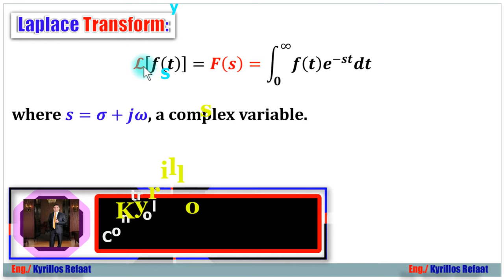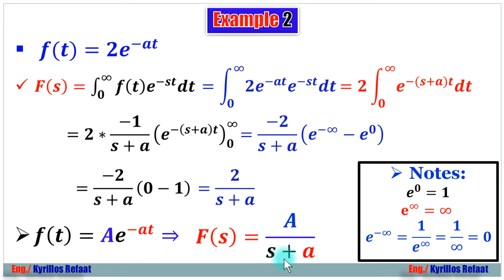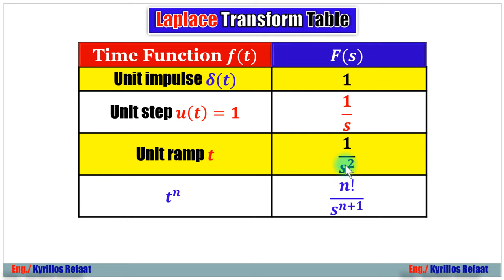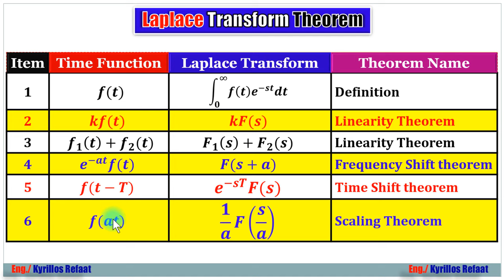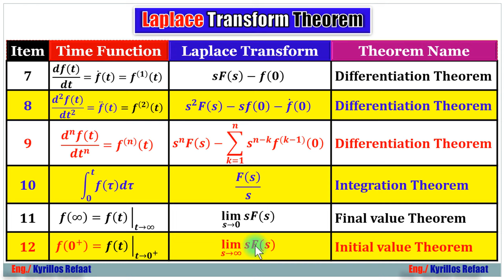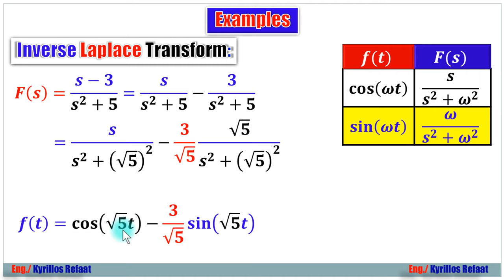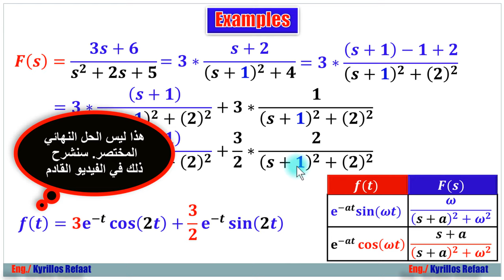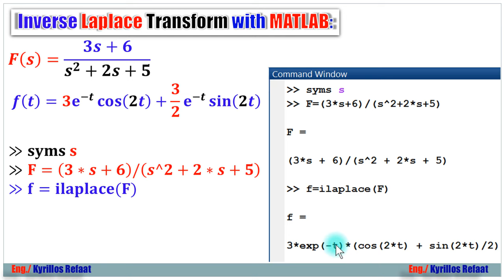Laplace & Inverse Laplace Transforms - Part 1 | تحويلات لابلاس ولابلاس العكسية | Control Systems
الجزء الاول: في هذا الفيديو سنتعلم كيفية ايجاد تحويلات لابلاس، تحويلات لابلاس العكسية
Laplace Transform F(s) for a time domain function f(t) (Converting from time domain to s-domain) and vice versa
وفيه أمثلة لشرح الفكرة والمبدأ

لسلسلة الانظمة المدمجة الاحترافية من البداية :
لمشاهدة سلسلة الاردوينو اونو وميجا 2560 الاحترافية من البداية:
Arduino (Uno & Mega2560) Course Tutorial:
لسلسلة التحكم والتصميم المتقدمة بالابفيو. :
لسلسلة فيديوهات مهمة وبرامج اساسية للكمبيوتر واللابتوب من هنا:
1- Selection Statements (if-Switch)
2- Iteration Statements (Loops: For-While-Do While)
1- Arithmetic Operators (+, -, *, /, %, ++, --)
2- Relational Operators (==, !=,...)
3- Logical Operators (&&,||, !)
4- Bitwise Operators (&,|, ^, ~, ...)
5- Assignment Operators (+=, −=, ∗=, /=, %=, &=, |=, ^=, ...)
6- (Conditional Operators (exp1? exp2 : exp3
7- (Preprocessor Operators (define , include
 اضغط هنا لمشاهدة الفيديو 👇👇👇
لحلقات المقاطعات:
حلقات مقاطعة Timer0 :
ايك - شير- اشتراك لدعمنا دائما للاستمرار وتقديم المزيد
شكرا جزيلا